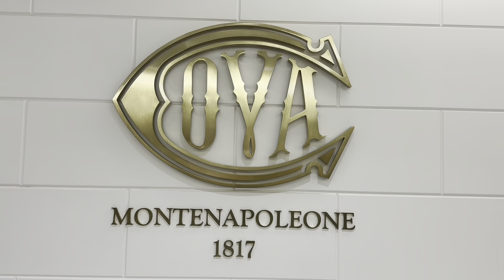เที่ยวฮ่องกง 1 วันไม่เกิน 10 บาท : รถรางฮ่องกง city tour hong kong : Hong Kong